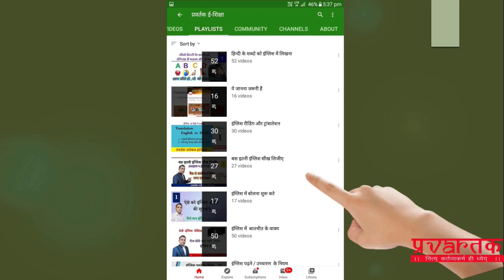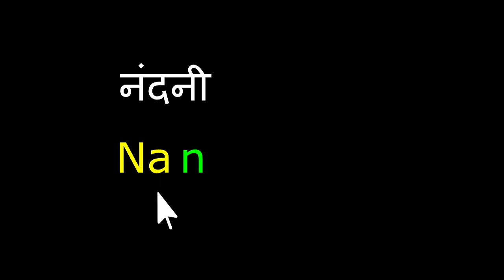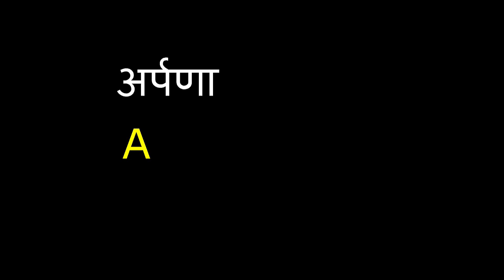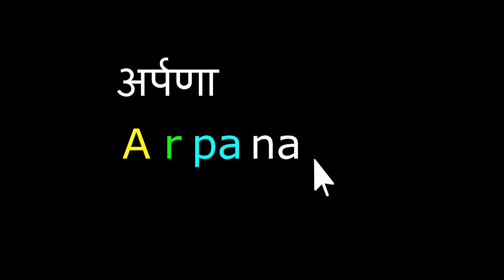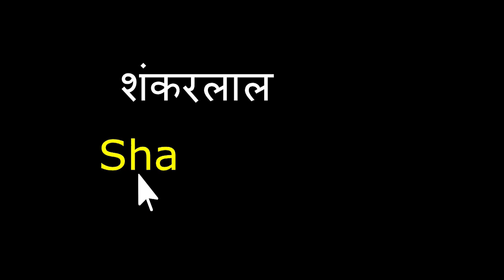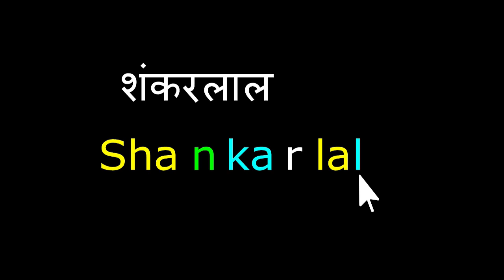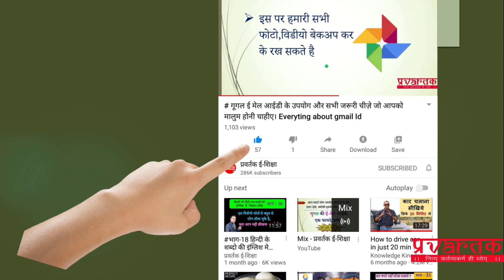विडियो 10 - यदि आप नहीं सीखना चाहते हैं इंग्लिश में नाम लिखना और पढ़ना, तो इस वीडियो को ना देखे ।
हमारे अन्य कोर्स जीसे आप लिंक पर टच करके देख सकते हैं-